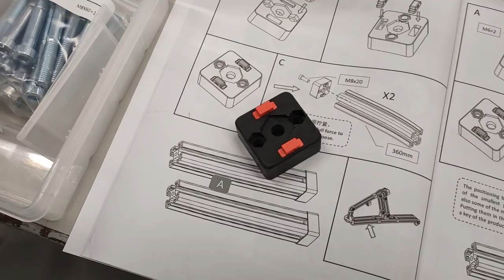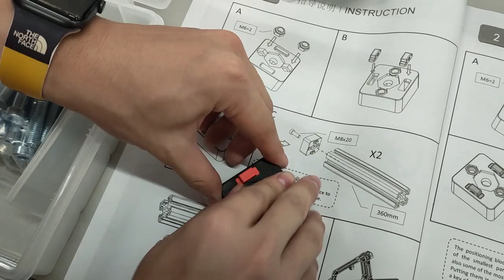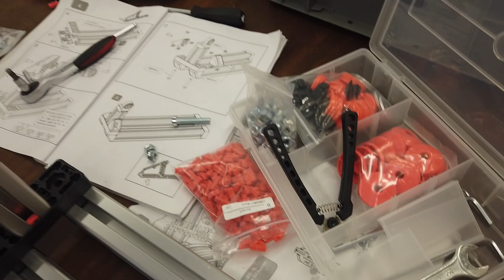【敢追夢就是譚李麗芬系列】載人電動高卡車的裝配及原理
卡洛斯每週一STEM，來到譚李麗芬的宇宙，這裡每個人都有著夢想，因此我們都敢於追夢。馬仔自小便愛車，小學時見到朋友裝嵌出可載人的電動車，恨得牙癢癢的，今天兩位老師就陪伴他完成夢想，大家不可錯過！